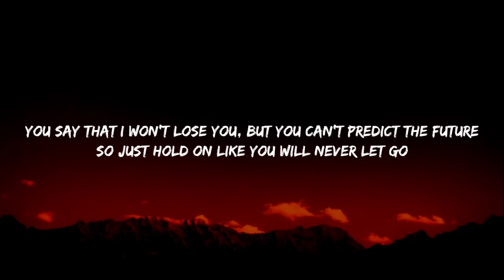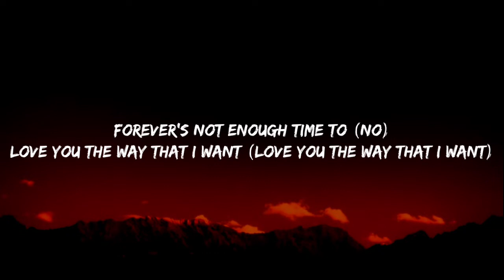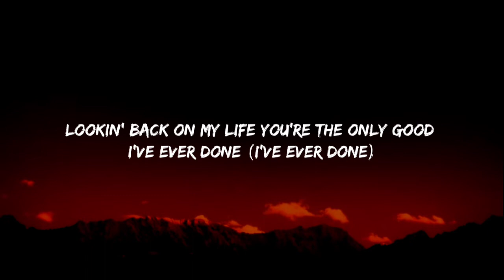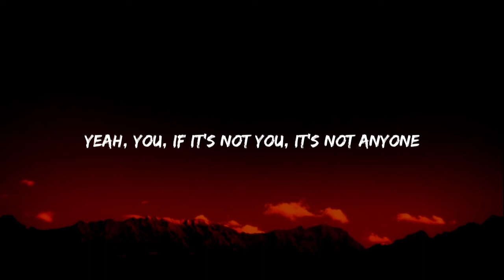Justin Bieber - Anyone (Lyrics)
[Chorus]
(Ever done)
anyone anyone anyone
anyone anyone anyone

[Verse 2]
'Cause every morning I find you (No)

[Chorus]
anyone
anyone
anyone